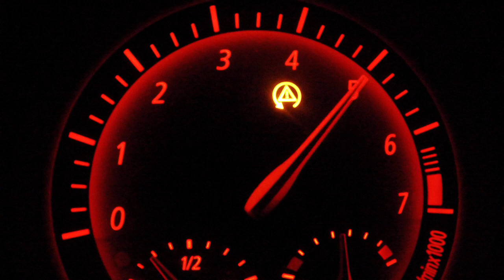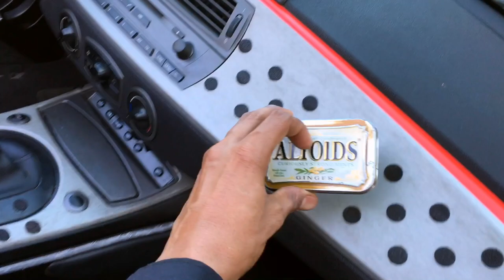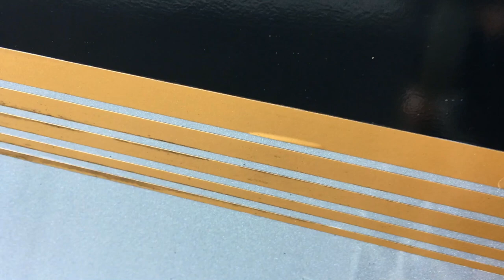Best BMW Ever! Z4 3.0 SMG | Tesla Beater | Driving Me Wild with Ken Bhan & Model Teresa Bredenberg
This is one of my favorite cars of all time! It's named "Roller" after the tiny car usually found in the trailer portion of "Optimus Prime" the leader of the Autobots from the Transformers. In the Comic/Cartoon series, Roller would typically carry humans and small robots. Roller does not have a driver, or driver controls, because Optimus Prime controls Roller with his mind. The name fits, due to the Sequential Manual Transmission, it's best to just hold the throttle, and let Roller shift perfectly at the redline.

Roller has been a daily driver for over ten years in my garage, today we look at the stickers...

 LOVE YOUR CAR, EVOLVE YOUR CAR!